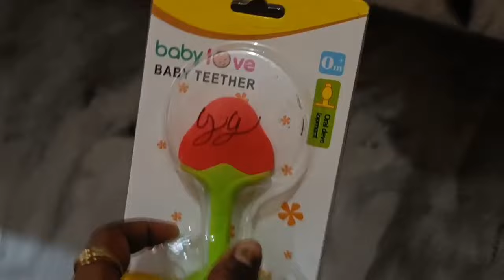आज तो मम्मी वैभव बाल बाल बच गए😲| Reena Dewangan vlog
😍मोर से बात करे बर इंस्टाग्राम में आओ 😍

😀मोर फेसबुक I.D ला फॉलो करो 😀

😜मोर फेसबुक पेज ला फॉलो करो 😜

my search:-.

Reena Dewangan
cg vlog
cg vlogs
2022 vlog cg vlog
vlog
daily vlog
new vlog
daily vlogs